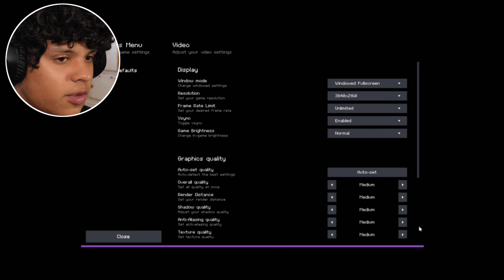FNAF 1 but it's FREE ROAM?!?!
My GOATS we are here playing a fan-made FNAF game of the first one, and they made the game FREE ROAM!! HOPE Y'ALL ENJOY THIS BANGER